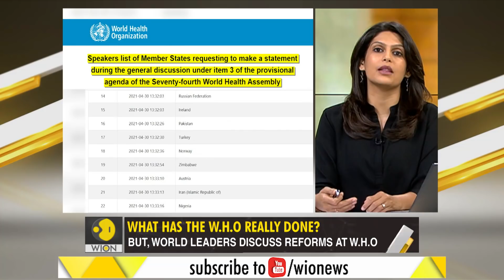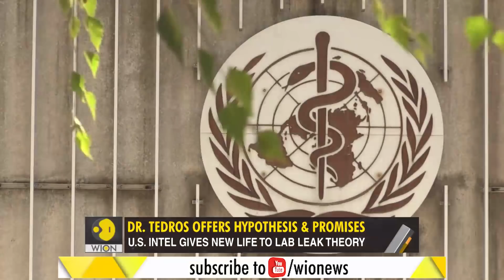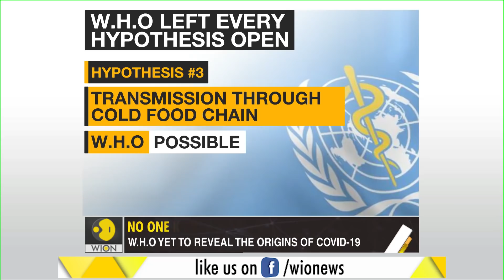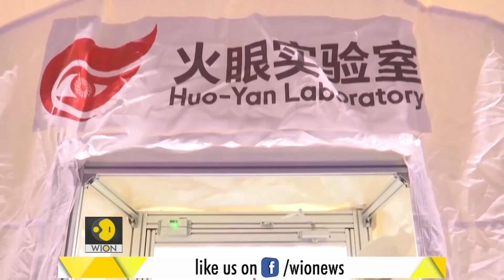Gravitas: Will WHO ever reveal COVID-19 origins?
Bats, Minks or Lab Leak? What caused this pandemic? 18 months on, no one knows how the Wuhan Virus originated. The WHO promised to find an answer, but all Dr. Tedros has offered are hypotheses. Palki Sharma gets you a report.